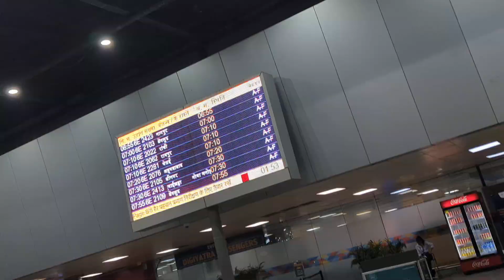trending mountains roadtripe travel naturephotography shortsvideo youtubeshorts viralvideo